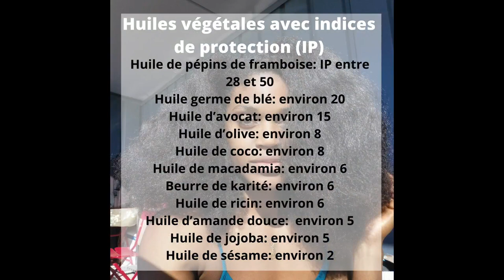Pousse VS Rétention des longueurs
Coucou,
voilà une petite vidéo que je tenais à faire pour éclaircir peut être quelques points de compréhension. C'est important de savoir à quoi nous faisons référence.
Ceci est valable si ton objectif capillaire est la longueur. Ce n'est évidemment pas le cas de tout le monde.

Quel est le plus important pour toi?

*** CODE PROMOS ***

avec le code NOUGA10

ME CONTACTER